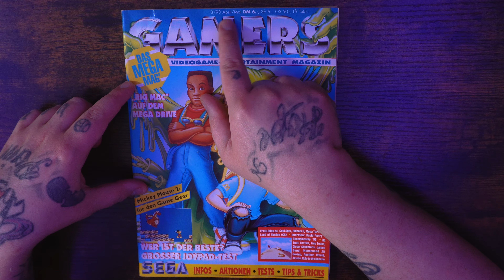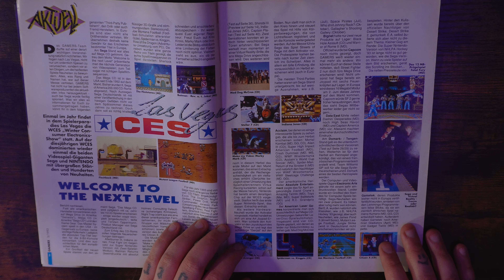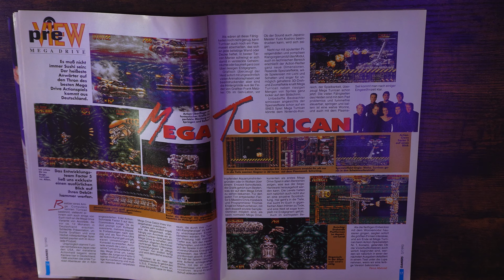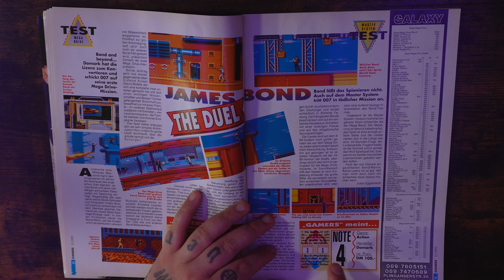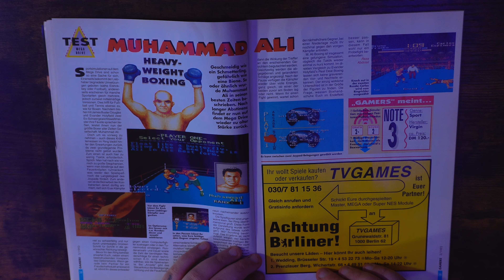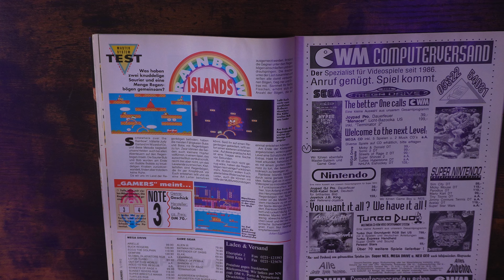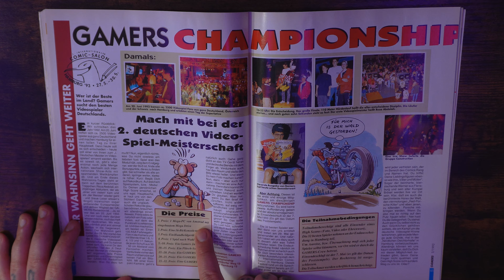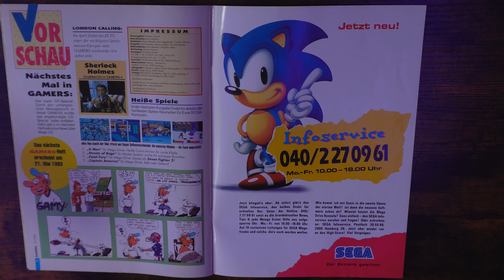#01 Retro Kiosk - Gamers 3/93 - Zurück in die Vergangenheit😎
Ab jetzt werden wir einmal im Monat eine "Neue" Alte Retro Gaming Zeitschrift zusammen durchblättern.

Den Anfang machen wir mit "Gamers 3/93"

Ich bin von Herzen Gamer & hoffe, ich kann euch mit meiner Leidenschaft unterhalten.